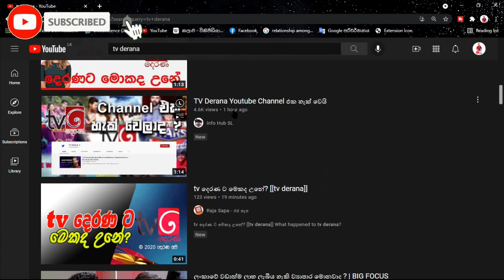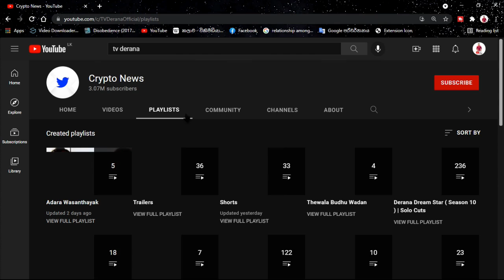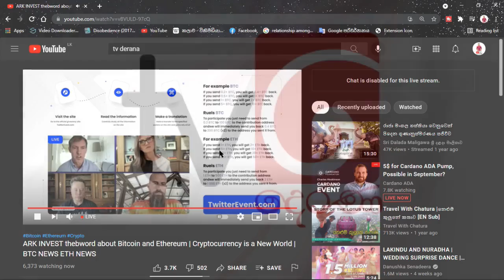tv derana hacked / TV Derana හැක් වේලාද? / Part 2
tv derana hacked
TV Derana හැක් වේලාද?